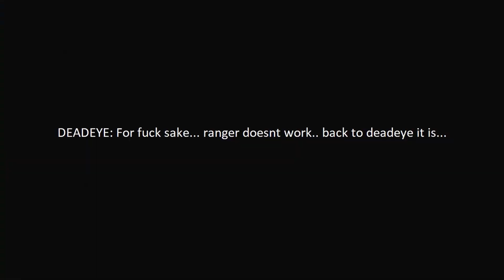GW2 | yama fights a deadeye.exe | #2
once again, yes i like frogs, also fried ones, they're really tasty, just try it